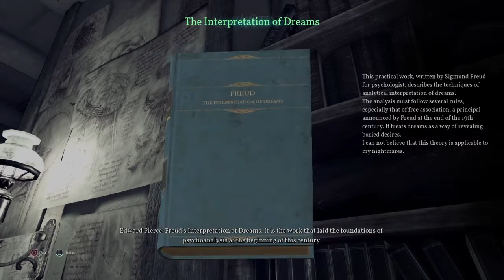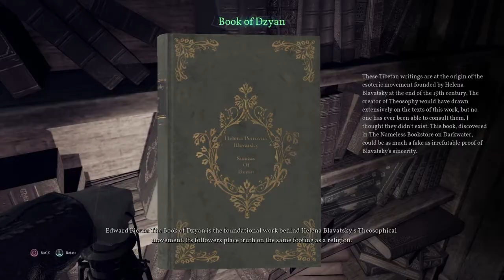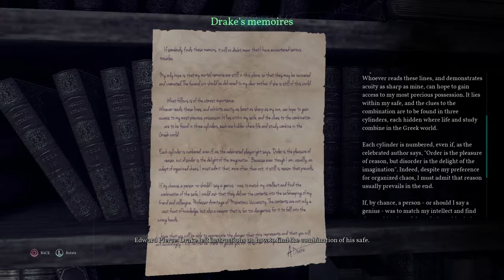Call of Cthulhu Part 5